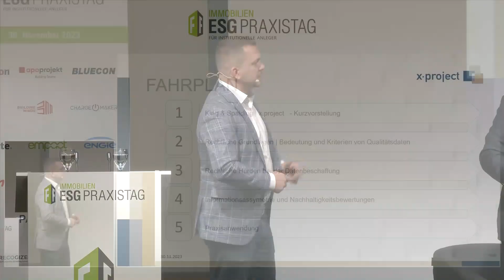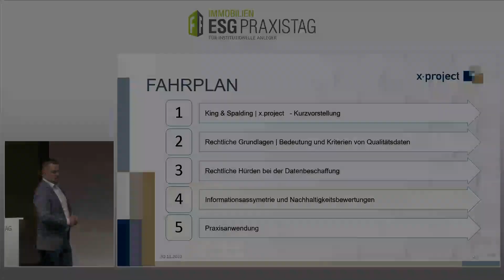Qualitätsdaten für erfolgreiche Kooperationen: Cüneyt Andac & Henry Fritzsche |ESG Praxistag(Teaser)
Qualitätsdaten für erfolgreiche Kooperationen
Henry Fritzsche, COO, x.project AG
Cüneyt Andac, Counsel, King & Spalding LLP

Dieser Vortrag wurde im Rahmen des ESG Praxistag 2023 aufgenommen.